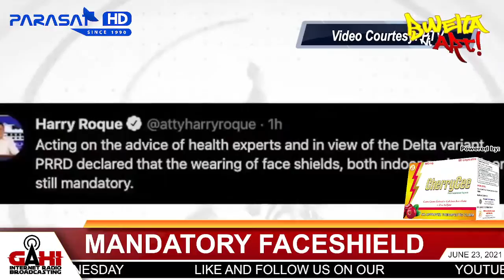Bwelta ni Art: MANDATORY FACESHIELD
MANDATORY FACESHIELD

MANDATORY FACESHIELD ATRAS – ABANTE NGA PAGPATUMAN, GIALMAHAN!
GIKLARO SA MALACAÑANG ANG PAGPATUMAN SA KAMANDOAN,
PADAYON ANG PAGSUL-OB SA FACESHIELD MASKI GAWAS SA ESTABLISHAMENTO.

UNA NANG GIPAGAWAS NI SENADOR TITO SOTTO NGA DI NA KINI KINAHANGLAN OUTDOORS
GISEGUNDAHAN KINI SA TIGPAMABA SA PANGULO NGA SI ATTY. HARRY ROQUE…
NGA SA HOSPITAL NA LANG KINI MANDATORY!
APAN PINAL NGA DESISYON GIANUNSYO NI PANGULONG RODRIGO,
BASI SA PAKIG-PULONG SA IATF, PUBLIKO MAS DELIKADO.
TUNGOD KINI SA DELTA VARIANT NGA MAS AGRESIBO!
BASE SA PAGTUON KWARENTA PORSIENTO KINI MAKATAPOT UG MOGAMOT
SA ATONG MGA MATA KUNG NAA SA GAWAS SA PANIMALAY
SAMOT NA SA INDOORS NGA ANAA SA SAISENTA PORSIENTO.

WALAY DAUTAN NGA ANG KAMANDOAN DUNAY KABAG-OHAN!
TUNGOD KINI GIAAYO OG STUDY-HAN UG SI-STUDIOHAN…
PARA SA KAAYOHAN MAN GIHAPON NATO NING TANAN!
PAGHIMONG MANDATORY, MGA EKSPERTO NAGKAHIUSA UG SANIB PWERSA,
TUNGOD SI COVID MOSULOD GIHAPON SA ATONG MGA MATA.

KABALO KO SAMBOL GYUD SA ATO KINING FACESHIELD!
APAN KINAHANGLAN TA MOSUNOD SA PROTOCOL PARA DI TA SAMOT MA-HASSLE!
MATOD PAS TINUOHAN --- PREVENTION IS BETTER THAN CURE!
TUMAN NA LANG PARA DI KITA MAGKASAKIT!

TIME!